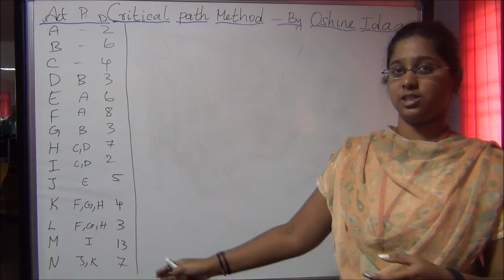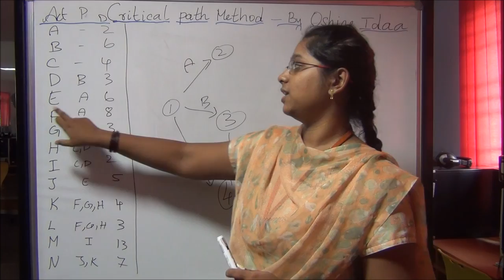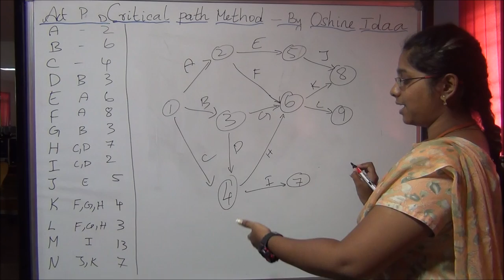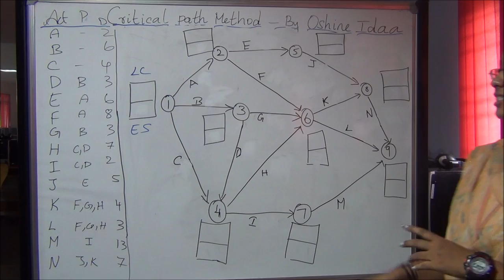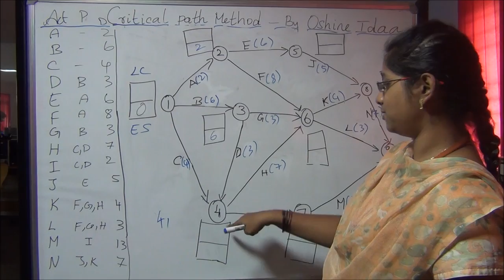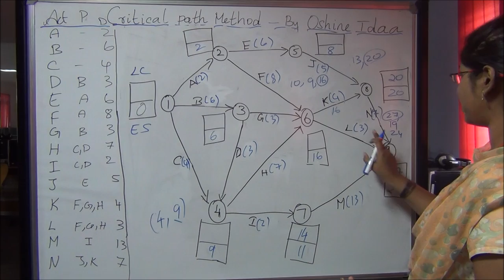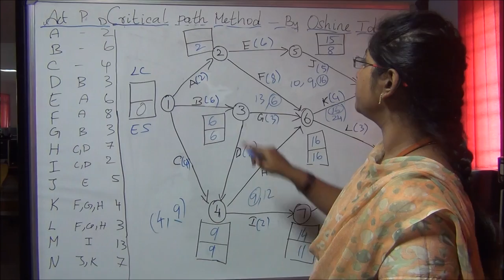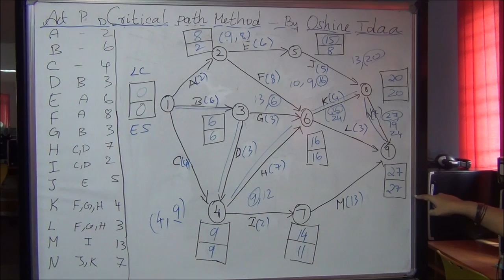Critical Path Method(CPM)